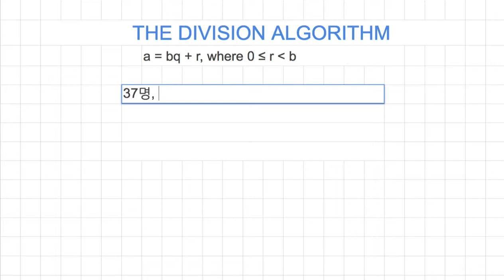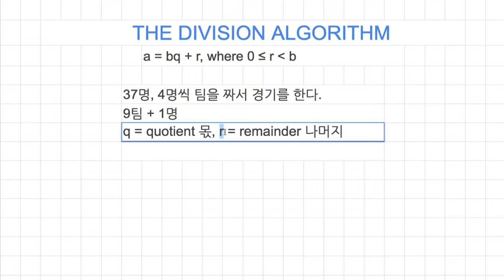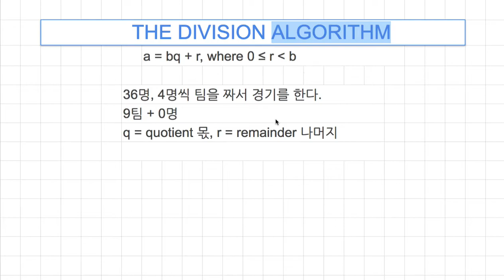[숫자와 논리] 048 - THE DIVISION ALGORITHM